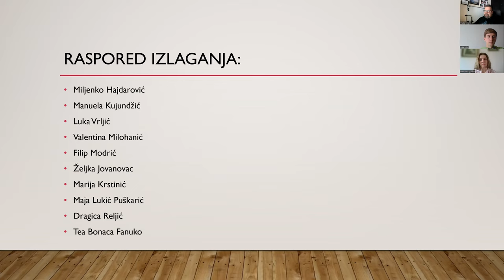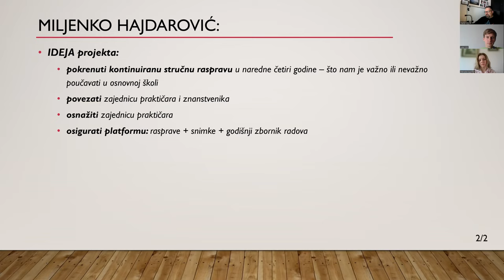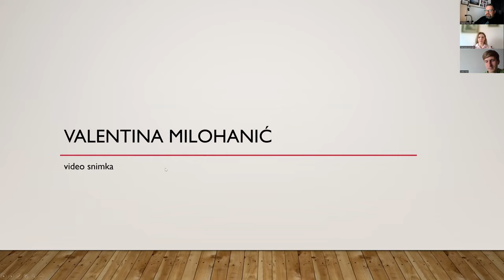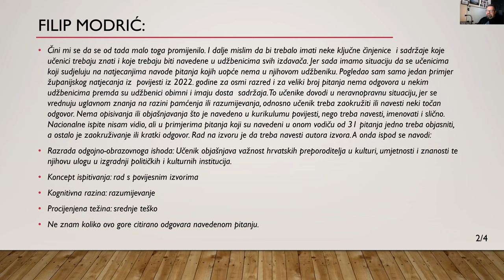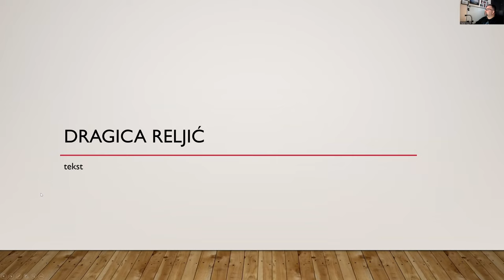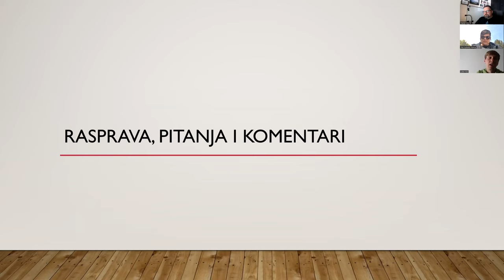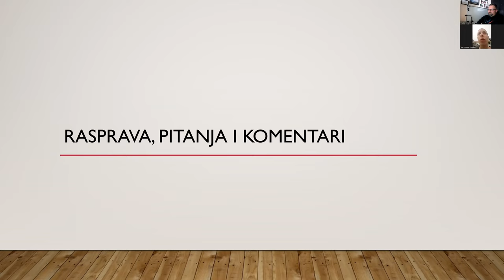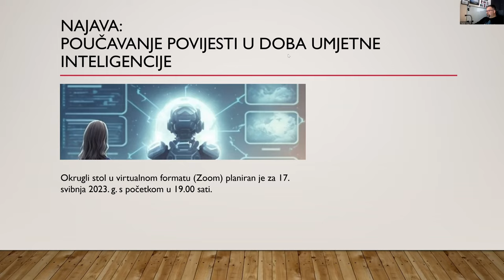Uvodna tribina - Što nam (ne) treba u Povijesti? S01E01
Snimka održane uvodne tribine projekta "Što na (ne) treba u Povijesti?". Sudjelovali su Manuela Kujundžić, Luka Vrljić, Valentina Milohanić, Filip Modrić, Željka Jovanovac, Marija Krstinić, Maja Lukić Puškarić, Dragica Reljić, Tea Bonaca Fanuko i Miljenko Hajdarović. Pozivaju se svi sudionici i svi zainteresirani da tijekom narednih 30 dana napišu svoj pisani prilog, svoje misli vezano uz temu kao i komentare uvodne tribine.